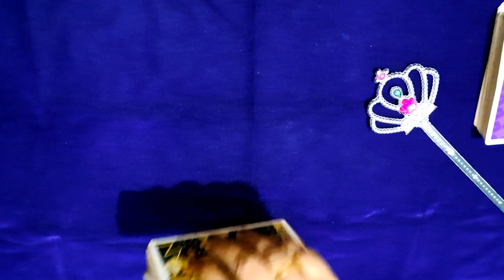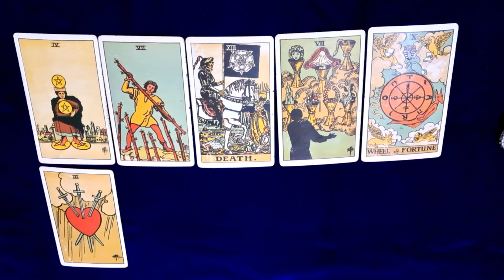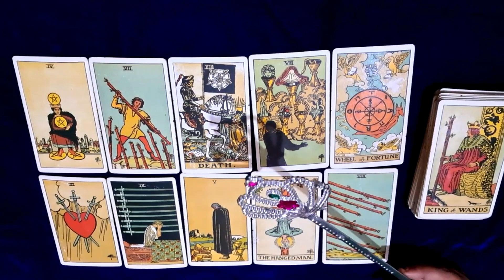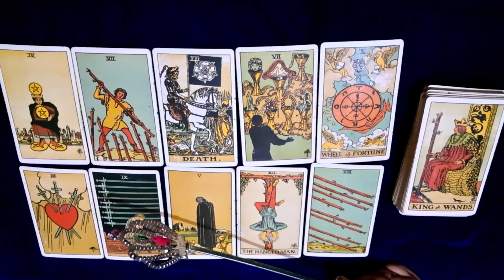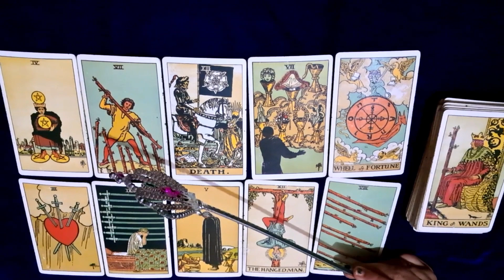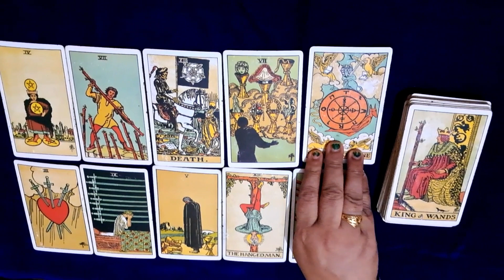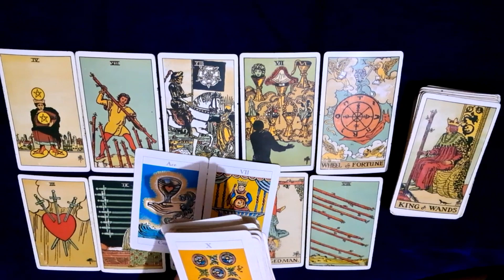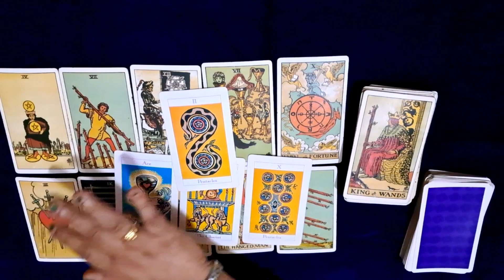💝💞 AAPKE PERSON KI CURRENT FEELING KYA HAI /आपके पार्टनर की वर्तमान भावनाएं in jai maa taro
What is going on between the third party and your person

थर्ड पार्टी और आपके पर्सन के बिच क्या